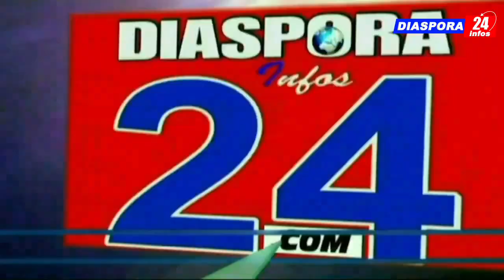:L'APR annonce un large front et une coalition électorale pour faire face au régime de Diomaye.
Dissolution de l'Assemblée nationale :L'APR annonce un large front et une coalition électorale de l opposition pour faire face au régime.